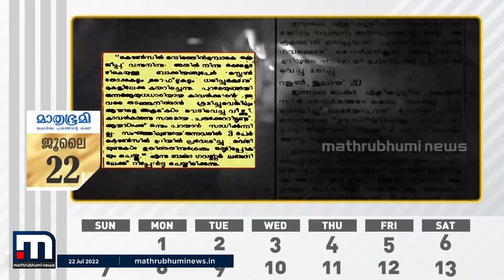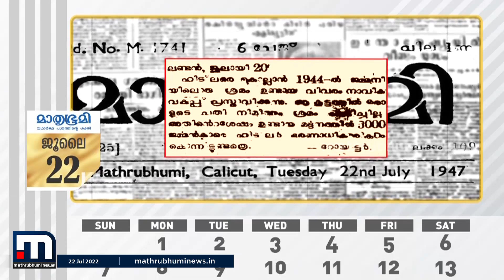ബർമയിൽ ഡെപ്യൂട്ടി പ്രധാനമന്ത്രി ഓംഗ് സാൻ കൊല്ലപ്പെട്ടിട്ട് ഇന്ന് 75 വർഷം| Mathrubhumi News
1947 ജൂലൈ 22 ന് മാതൃഭൂമിയിലൂടെ മലയാളി ആ വാർത്ത അറിഞ്ഞു. ബർമയിൽ ഡെപ്യൂട്ടി പ്രധാനമന്ത്രി ഓംഗ് സാൻ കൊല്ലപ്പെട്ടു. ആ വാർത്ത ലോകത്തെ അറിയിച്ചതും ഒരു മലയാളിയായിരുന്നു

Happy viewing!